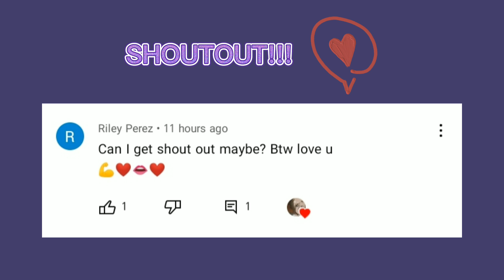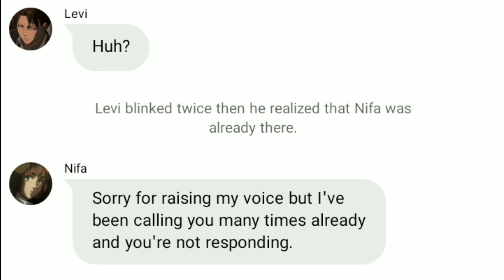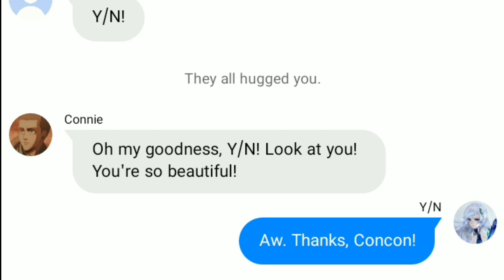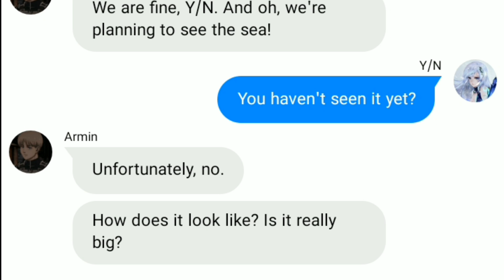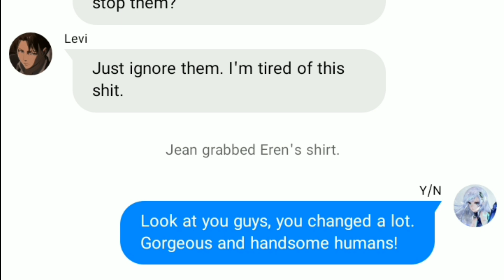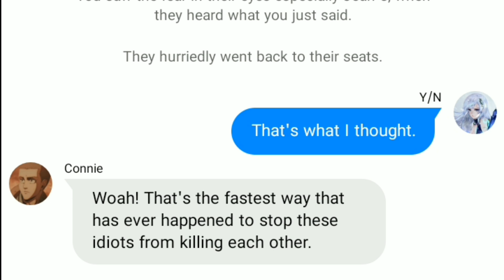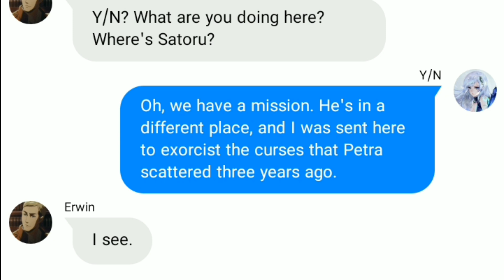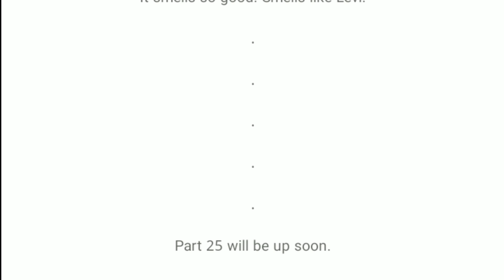[Levi x Y/N] Stay- Part 24